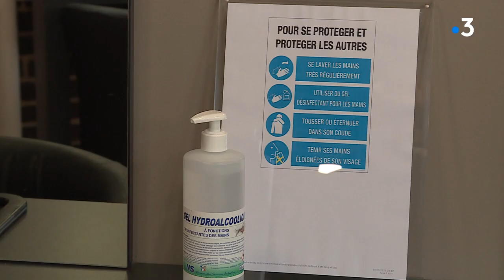Déconfinement : les coiffeurs ouvrent le bal